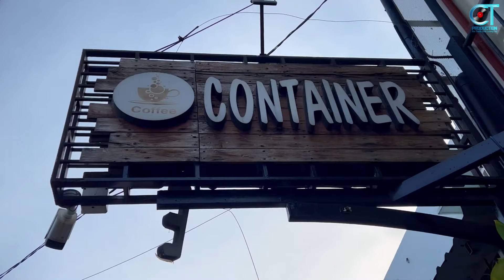ANH BIẾT EM ĐI CHẲNG TRỞ VỀ | Nước Mắt Dâng Trào Khi Nghe XUÂN HÒA Hát Bài Này Trên Phố►Tình Ca Việt